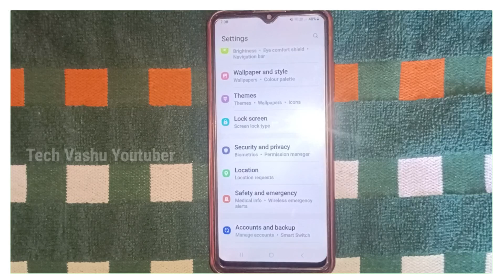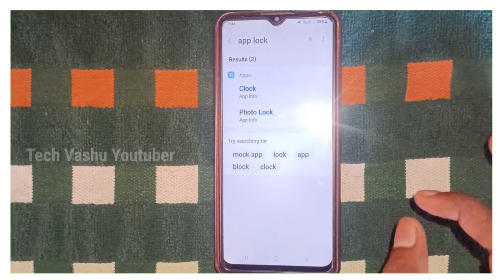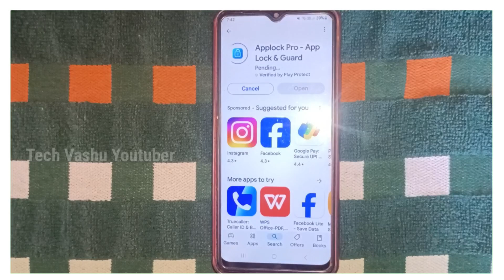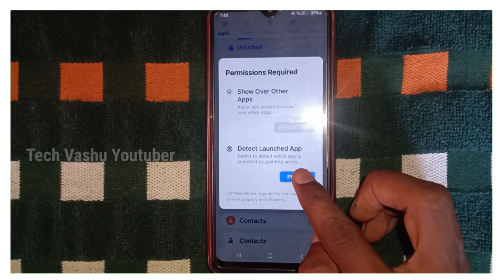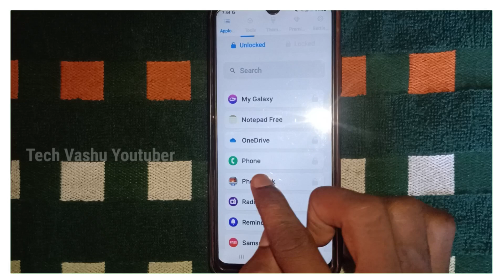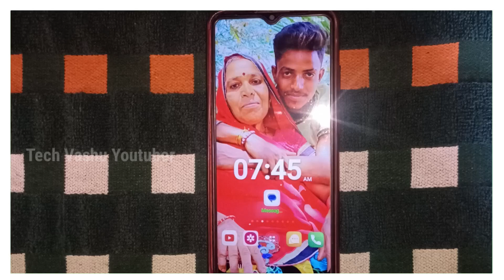Samsung app lock setting not showing | samsung me app lock setting nahi dikh raha hai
🔐Your Queries 🧿⌛:-
app lock setting nahi mil raha,
app lock not working,
app lock setting not showing,
app lock setting nahi mil raha Samsung,
Samsung phone me app lock setting nahi mil raha,
Samsung app lock setting not showing,
Samsung me app lock setting nahi dikh raha hai,
app lock setting not showing in Samsung galaxy,
Samsung mobile me app lock kaise kare,
Samsung f23 mein app lock option not showing,
Samsung galaxy f23 me app lock option kaise laye,
F23 app lock setting not showing,
How to,
App